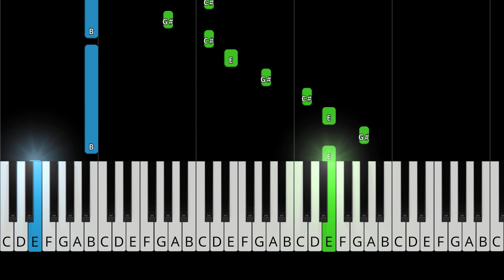Twenty One Pilots - Cut My Lip - EASY Piano Tutorial